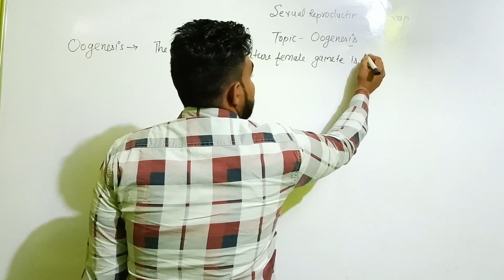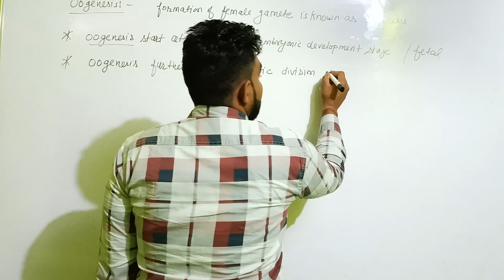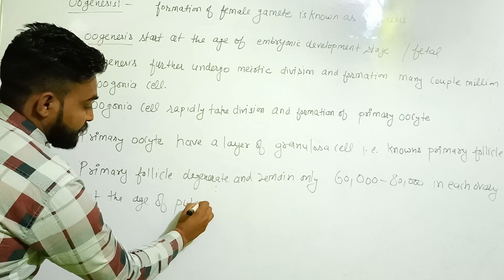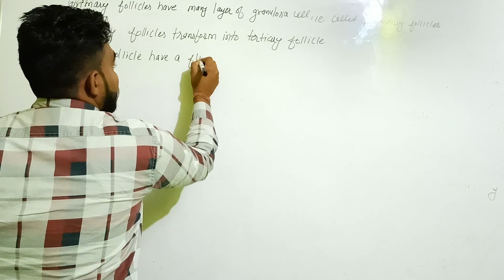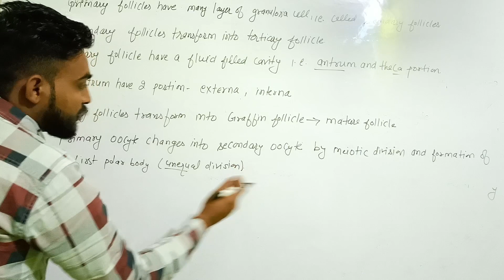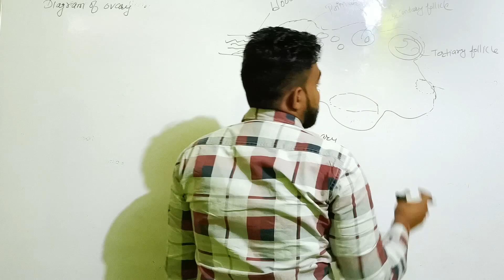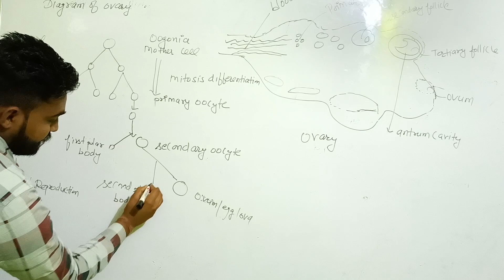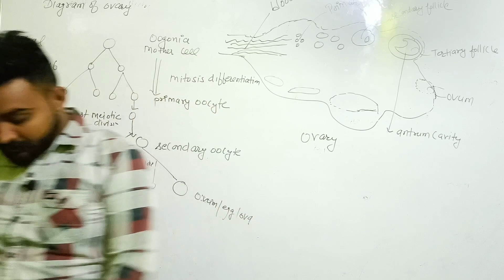REVISION NCERT CLASS 12TH BIOLOGY |OOGENESIS AND STRUCTURE OF OVARY